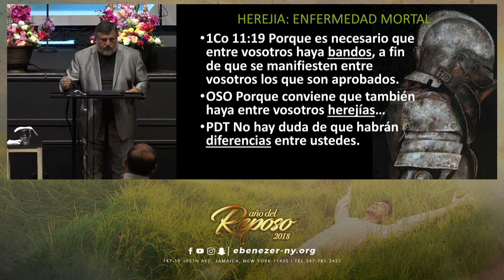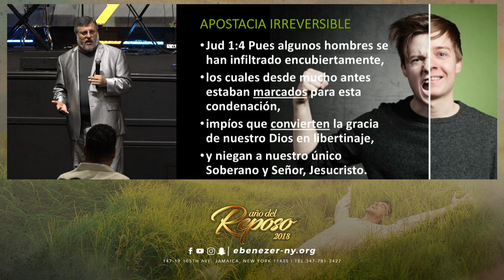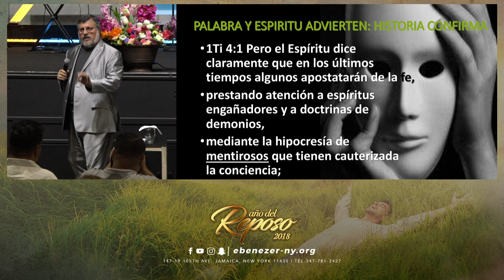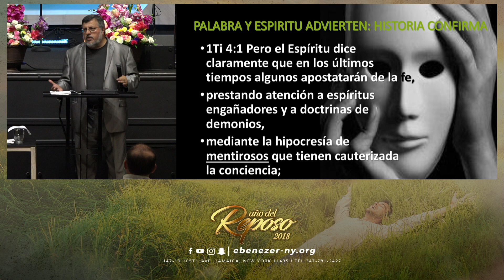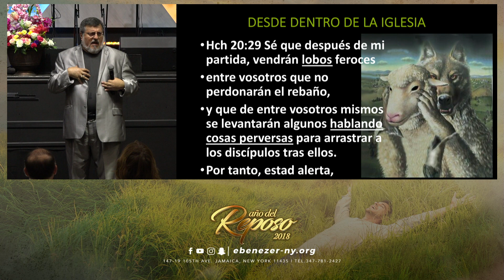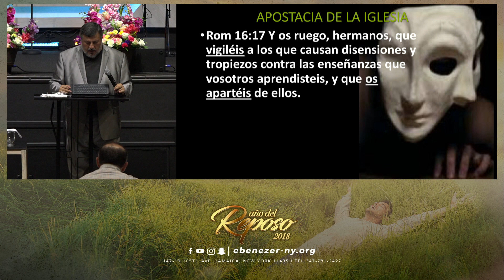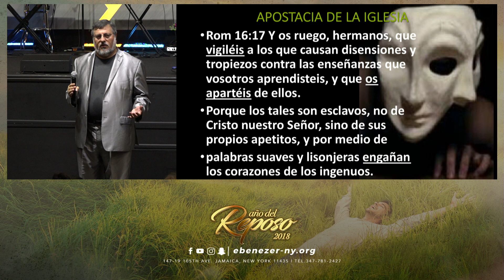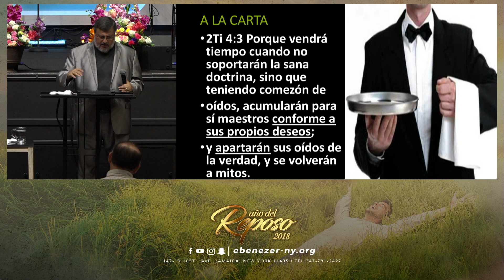La Apostosia (Apostol Luis Ponce - Martes 09/04/18)